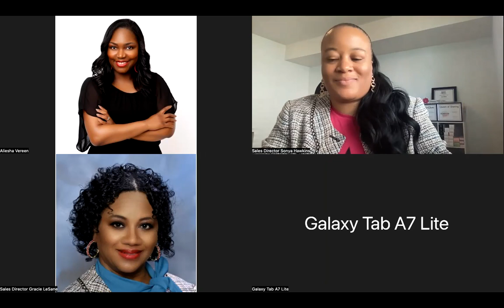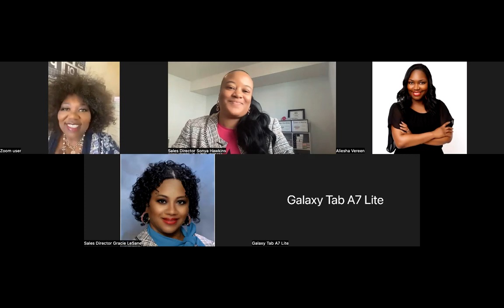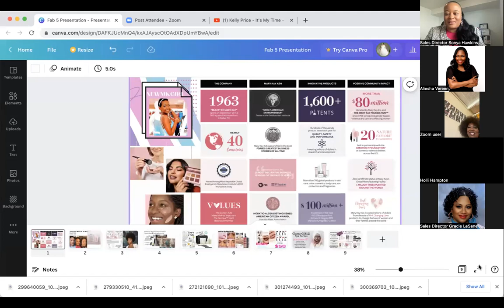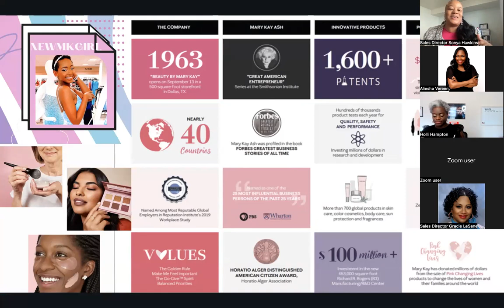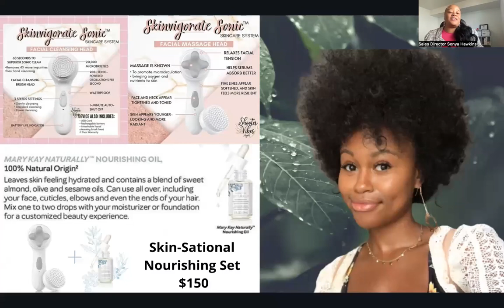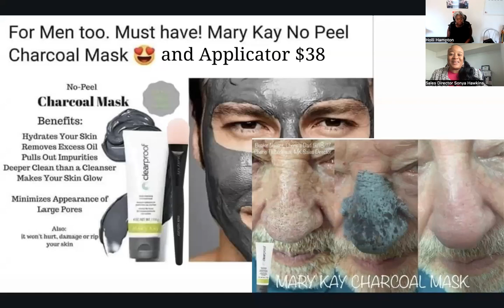Fab 5 Fav Mary Kay Products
Timewise Miracle Set 3D Normal/Dry or Combo/Oily

Skinvigorate Sonice Skincare System w/ Massage Head & Naturally Nourishing Oil

Charcoal Mask & Applicator

White Tea & Citrus Satin Body Collection: Body Scrub, Shower Gel, Body Lotion, Satin Hands Set, Satin Lips Set & Travel Rollup Bag

Dash Out The Door Set: Hydrogel Eye Patches, Lash Intensity Mascara, Liquid Eyeshadow and Lipgloss

BONUS DEAL: Downtown Brown, Subdued Nude & 2 Lip Liners